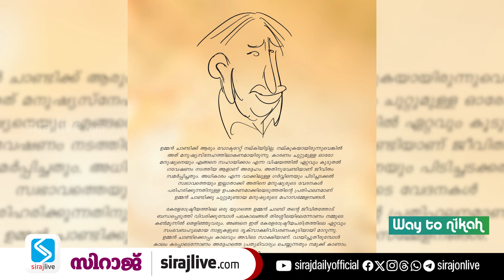വി ഡി സതീശന്റെ പദവി നിതീപൂര്‍വകമായിരുന്നില്ലെന്ന് ഉമ്മന്‍ചാണ്ടിയുടെ ആത്മകഥ | autobiography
വി ഡി സതീശനു പ്രതിപക്ഷ നേതാവിന്റെ പദവി ലഭിച്ചത് നിതീപൂര്‍വകമായിരുന്നില്ല; വെളിപ്പെടുത്തലുമായി ഉമ്മന്‍ചാണ്ടിയുടെ ആത്മകഥ